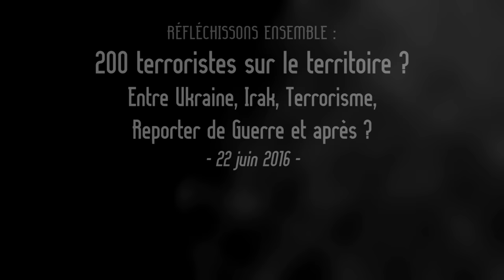200 terroristes sur le territoire ? Entre Ukraine, Irak, Terrorisme, Reporter de Guerre et après ?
Interview de Paul Moreira, journaliste "d'investigation", reporter de guerre. Enregistrée le 22 juin 2016.